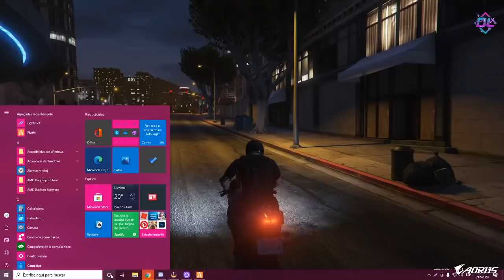LIT KILLAH VUELVE A LA ROTONDA | EL ESCAPE MAS EPICO | LEON S KENNEDY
Vuelve al rol con Leon Escape epico